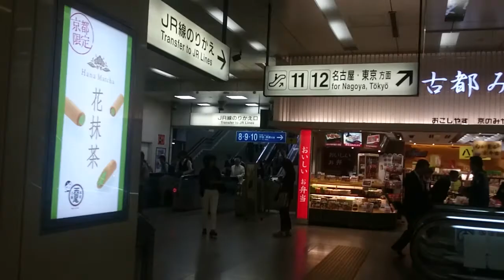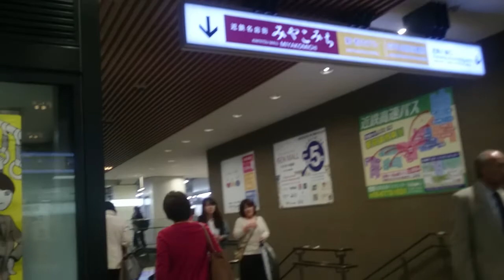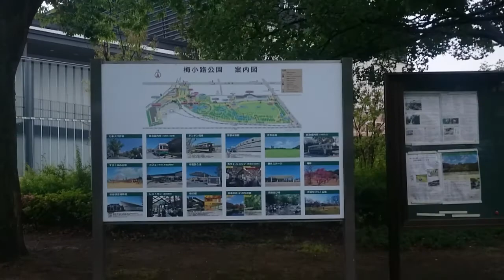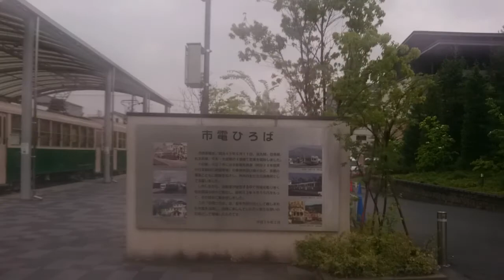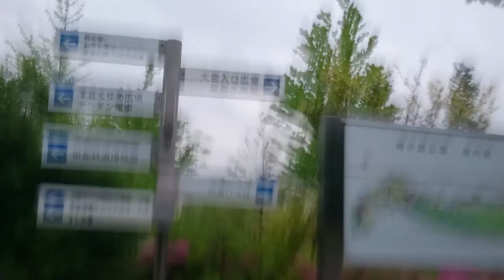JR京都駅から京都鉄道博物館まで歩いたらこのくらいかかります